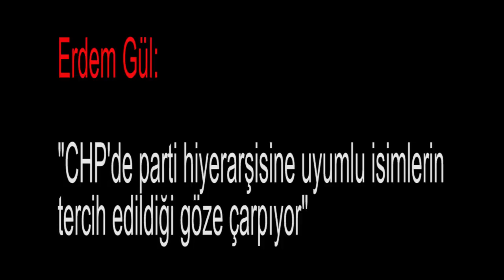Erdem Gül: "CHP'de parti hiyerarşisine uyumlu isimlerin tercih edildiği göze çarpıyor"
Medyascope.tv

4.Bu link sizi profil sayfasına götürecek. Bu bölümü doldurduktan sonra tekrar sekmesine tıkladığınızda aylık desteğinizi belirleyip, kredi kartı bilgilerinizi girerek Medyascope.tv’ye istediğiniz süre boyunca destek olabilirsiniz.